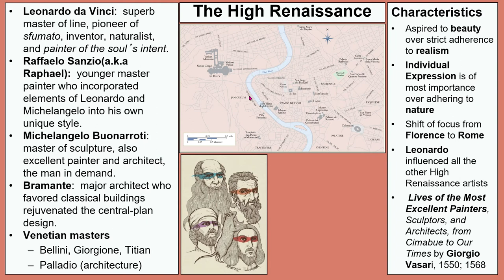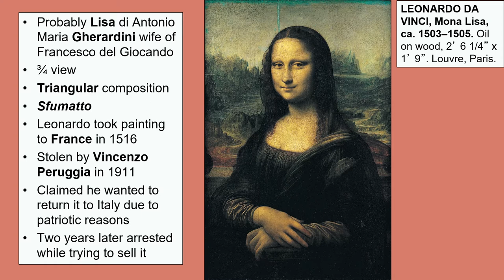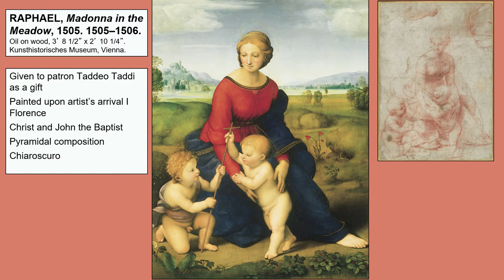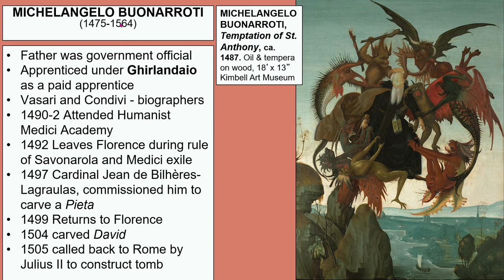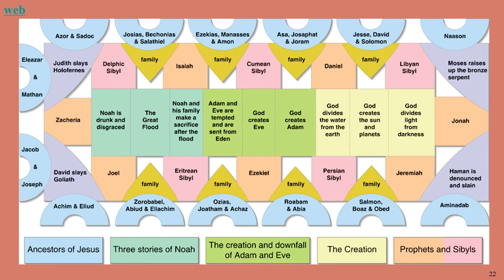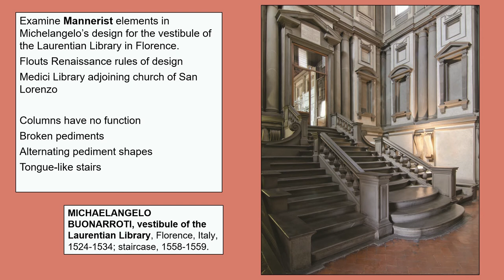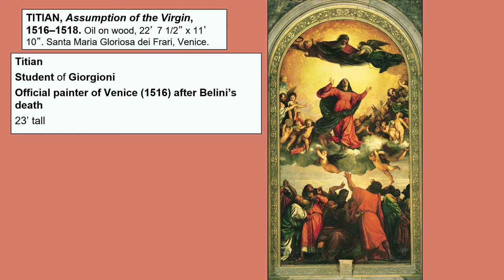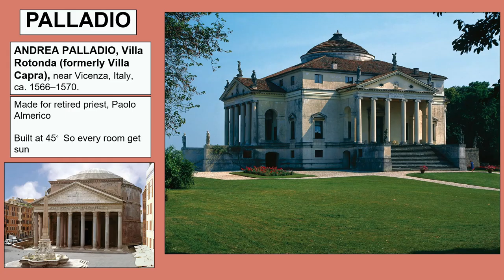Art of the High Renaissance and Mannerism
During the early 16th century a few artists coming out of Italy achieved a kind of status and celebrity that no European artists before had achieved. Artists like Michelangelo, Raphael, Leonardo, Bramante, Titian, Giorgione not only achieved massive popularity and success in their time, they were allowed an artistic freedom few before them were allowed. Following this new found artistic freedom, artists we free to expressed themselves in ways never allowed before. Artists began to reject the strict adherence to nature and, instead utilize techniques, while not realistic, instead expressed their artistic personalities and vision.

Following the High Renaissance, the following Italian movement called Mannerism, pushed this individual artistic expression and rejection of nature as the primary model for art to new extremes.

 VOCABULARY LIST

Arcadian
Disegno
Colorito
Cartoon
Sfumatto
Mannerism
Figura Serpentinata
Central plan architecture